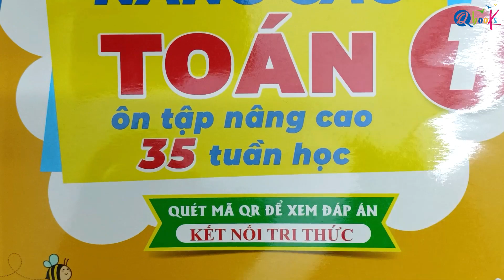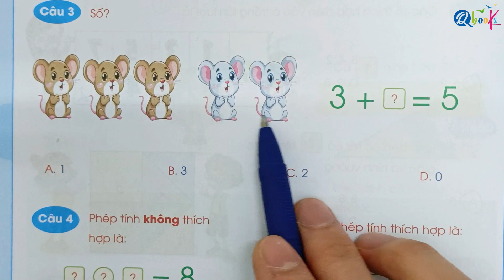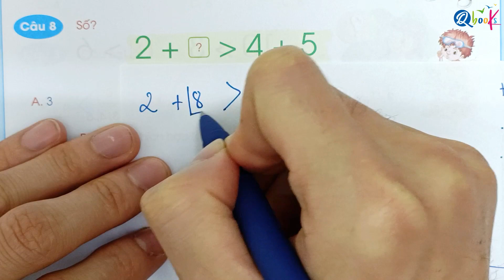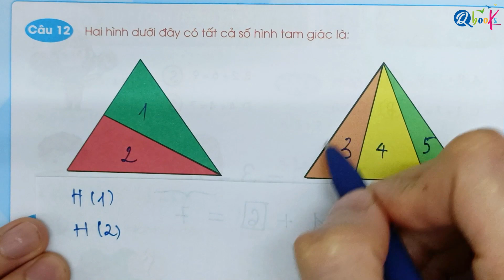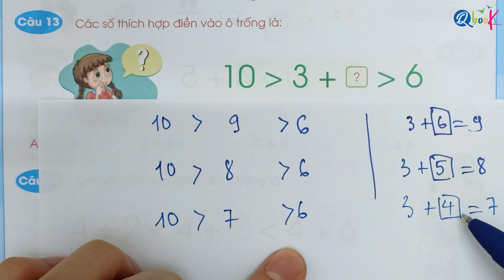Tuần 10 - PHÉP CỘNG TRONG PHẠM VI 10 (Tiết 2) | Chinh phục nâng cao Toán 1 | Kết Nối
Thầy Quyền rất hân hạnh được giới thiệu với các bạn video "Tuần 10 - PHÉP CỘNG TRONG PHẠM VI 10 (Tiết 2) | Chinh phục nâng cao Toán 1 | Kết Nối" do Thầy Nguyễn Văn Quyền trực tiếp biên soạn.

Là một phần của chuỗi bài giảng môn Tiếng Việt, Thầy Nguyễn Văn Quyền đã khéo léo kết hợp các nội dung bài tập với những hiện tượng, sự vật diễn ra xung quanh. Trong video này, Thầy Quyền sẽ hướng dẫn từng bước làm các bài tập Toán lớp 1 nâng cao về nội dung ôn tập hình học phẳng trong sách Chinh phục nâng cao Toán lớp 1 biên soạn theo chương trình kết nối tri thức với cuộc sống do Qbooks phát hành.

Thầy Quyền mong rằng, các bậc phụ huynh và các em học sinh xem kỹ video này để nắm vững các khái niệm, rèn luyện kỹ năng và học tập xuất sắc môn Toán lớp 1.